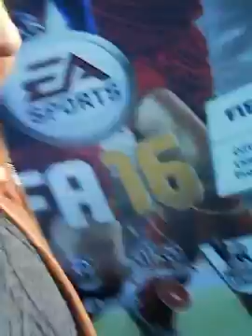VLOG QEF ENQ ANUM